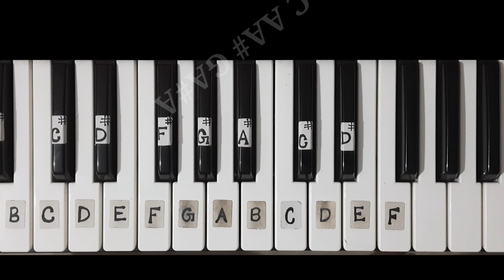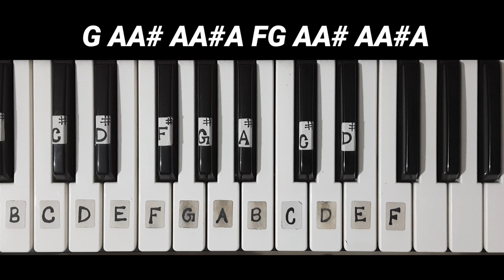मुझे रात दिन इंट्रो म्युझिक | Mujhe Raat Din Prelude Music|Piano Tutorial |Slow Fingering| Notations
How to play mujhe raat din on piano
How to play mujhe raat din prelude music on piano
How to play mujhe raat din intro music on keyboard